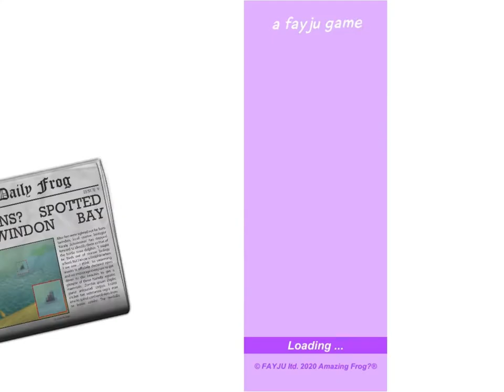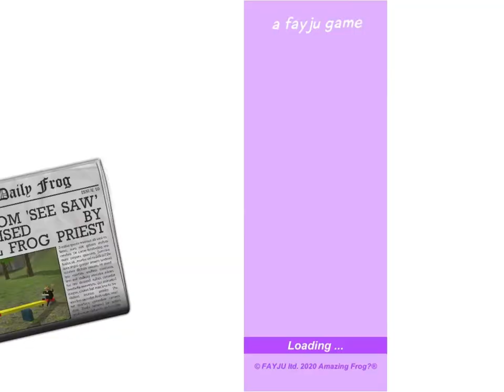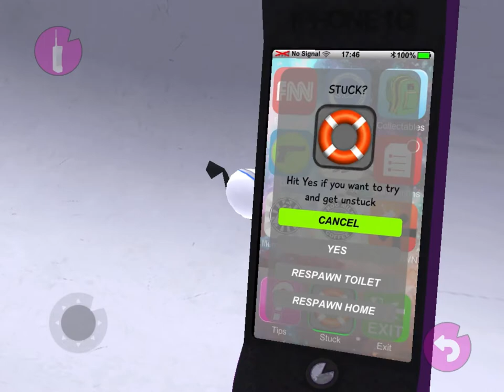How to get the Magic Toilet in Amazing Frog!